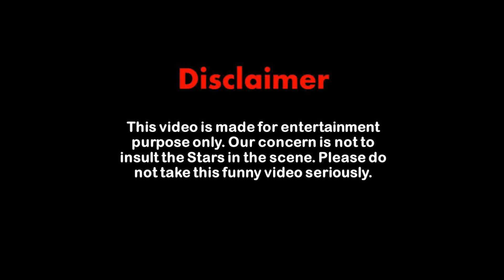SRH VS LSG TROLLS | srh vs lsg match 58 trolls | ipl 2023 trolls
lsg vs srh trolls
lsg vs srh
lsg vs srh match highlights
lsg vs srh match reaction
lsg vs srh match review

hardik pandya troll
hardik pandya troll telugu
pandya troll
pandya trolls telugu
kohli trolls
kohli trolls telugu
rohit sharma trolls
rohit sharma trolls in telugu
rohit sharma telugu trolls

ipl 2023 trolls
ipl trolls
ipl 2023
lsg vs rcb trolls in telugu
cricket trolls in telugu
today trending trolls
today trending ipl trolls
7g trolls
rcb trolls
lsg trolls

telugu trolls latest comedy
telugu trolls latest
telugu trolls comedy
latest telugu trolls
telugu trollers
telugu trolls funny
telugu trolls funny review
telugu movie review latest
latest telugu movie review
telugu trolling comedy video
telugu trolls 18 plus
big boss latest promo telugu trolls
latest telugu teaser trolls
latest telugu trailer trolls
latest telugu movie trolls
latest telugu movie review trolls